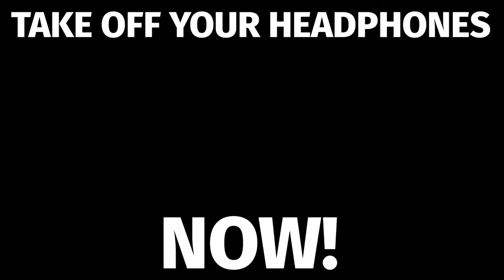20 Among Us "Twerk" Sound Effect Variations in 2 Minutes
20 Among Us "Twerk" Sound Effect Variations in 2 Minutes
yellow among us dance, shitpost status meme,